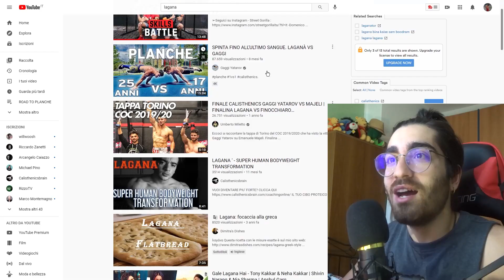REAGISCO A DUE BATTAGLIE FREESTYLE EPICHE !!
🥇ATTREZZATURA PER LA VOSTRA HOME GYM CHE POTETE ACQUISTARE:
- Sbarra da porta
- Altra cintura
- Parallele medie economiche
- Elastici con maniglie
- Loop band
- Fasce per polsi
- AB Wheel

📚LIBRI DI ALLENAMENTO CHE CONSIGLIO:
- Project Strength
- Periodizzazione dell'allenamento sportivo
- Esercizi di Muscolazione
- Project Calisthenics
- Enciclopedia dello Stretching
- Project Exercise Vol.1
- Project Exercise Vol.2